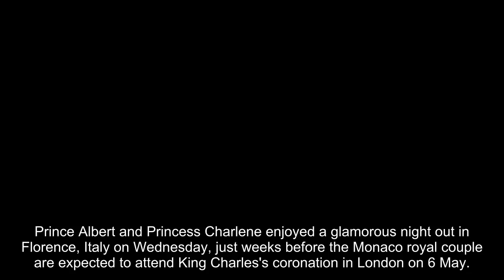Prince Albert and Princess Charlene make special trip ahead of King Charles's coronation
Prince Albert and Princess Charlene enjoyed a glamorous night out in Florence, Italy on Wednesday, just weeks before the Monaco royal couple are expected to attend King Charles's coronation in London on 6 May.

The Monegasque head of state, 65, and his wife, 45, celebrated the 160th anniversary of the city’s Consulate of the Principality of Monaco.

Albert and Charlene attended a fundraiser gala at Palazzo Vecchio's Salone dei 500, where the Princess stunned in a black sequined Akris gown with semi-sheer sleeves.

Part of the evening's proceeds will support key projects for the Andrea Bocelli Foundation (ABF) and Prince Albert II Foundation.

Earlier in the day, Albert and Charlene visited ABF's global headquarters at Palazzo San Firenze alongside the organisation's founder Andrea Bocelli and its Vice Chair Veronica Berti Bocelli.

ABF was established in 2011 by the famed Italian singer to empower people and communities in situations of poverty, illiteracy and distress due to illness and social exclusion.

Last month, the Monaco head of state spoke out to publicly deny that the couple were separating after almost 12 years of marriage.

A spokesperson from the Palace delivered a statement from Albert which read: "I would like to formally deny the malicious rumours peddled by the French magazine Royauté. Please disregard this article which is totally unfounded."

Meanwhile, Albert was one of the first foreign royals to confirm his and Charlene's attendance at King Charles's coronation next month, telling PEOPLE magazine in January that they "will definitely go" to the ceremony at Westminster Abbey.